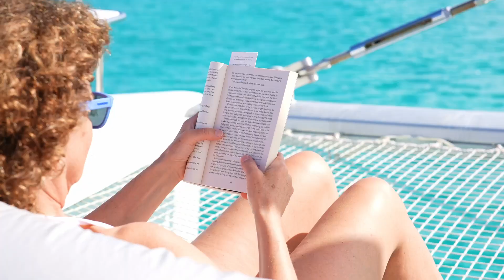Christmas week 2022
Check out our guests Christmas vacation on our new Ipanema 58 catamaran. Sailing, kitesurfing and scuba diving.